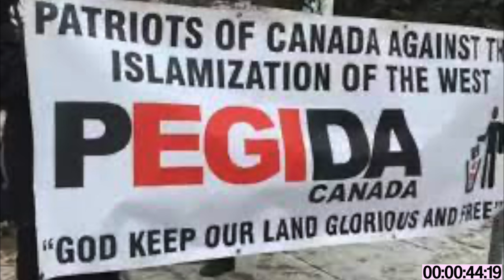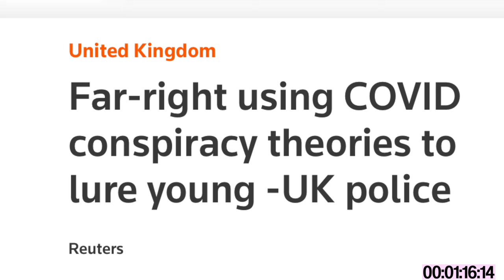ETHNONATIONALISM explained in two minutes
Part of the ANTHRO TOP 40 series - forty key concepts in anthropology explained in two minutes each.

Comments disabled, because I don't always have time to notice and delete comments from racists, bots, and racist bots. And I sure as hell don't engage with any of them.